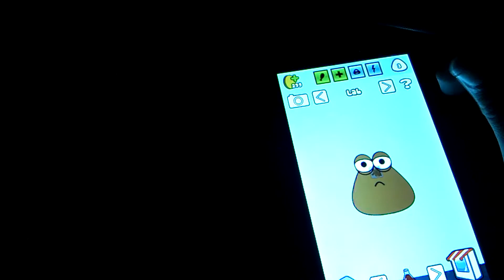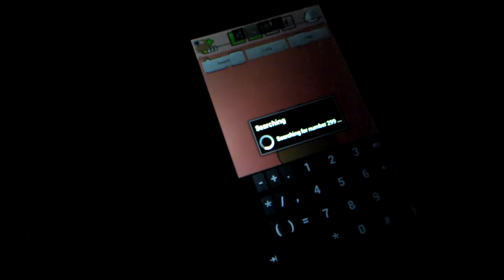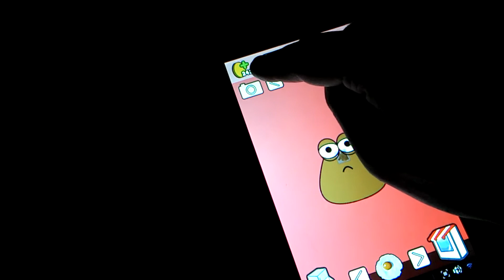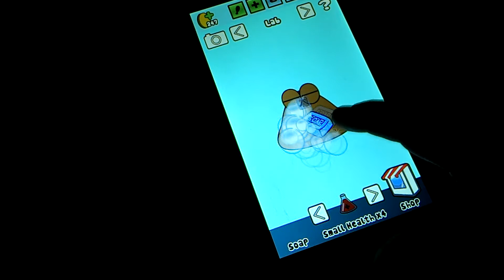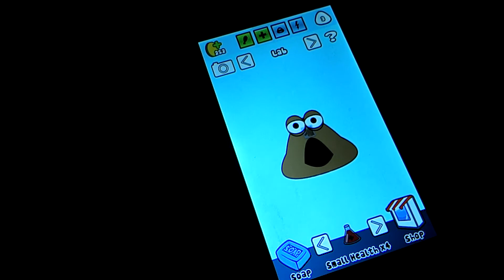Game Guardian + POU - parte 2